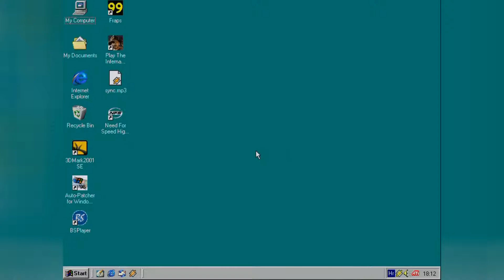Need for Speed 4: Road Challenge (1999) - Demo Gameplay | 1080p60 | No Commentary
Played with default keyboard control settings.

Release Date: March 24, 1999
Publisher: Electronic Arts
Developer: EA Seattle